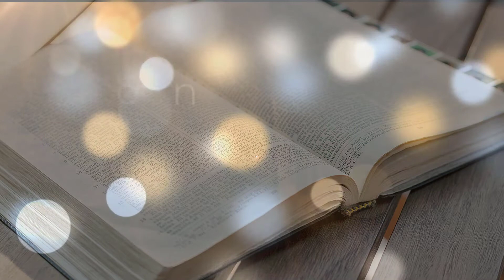𝗙𝗼𝗿𝗺𝗮𝗰𝗶𝗼́𝗻 𝗕𝗶́𝗯𝗹𝗶𝗰𝗮 | 1 de Junio, 2021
El Señor se ha manifestado a nosotros a través de su palabra, vengan, volvamos a Él, compartamos unos minutos con nuestro programa todos los martes y jueves, dirige el Pbro. Cesar Prato.